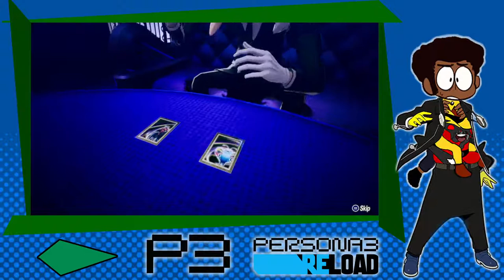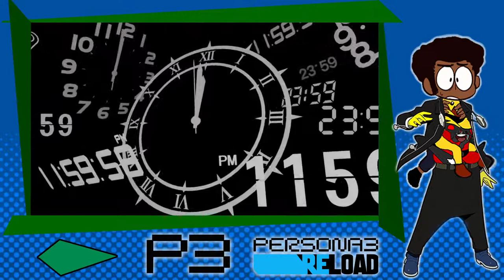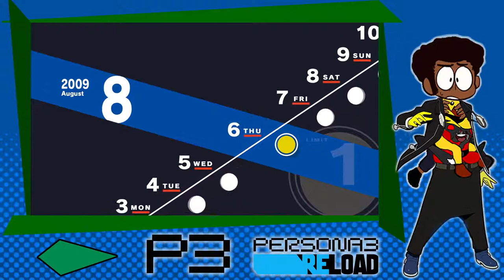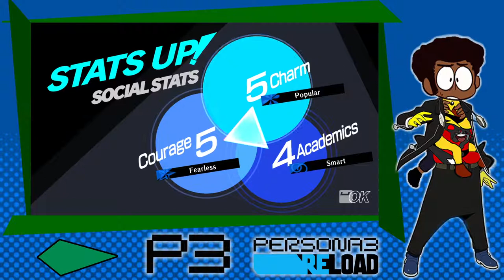Persona 3 RELOAD: Three Guys in a Trench Coat (Stream 08)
Once again we are here playing Persona 3, this time the Reload edition. The gimmick this time is we're three guys in a trench coat. Quiz is the guide (Legs), Zeke is the fighter (arms) and our guest Scootus is our choice maker (head).